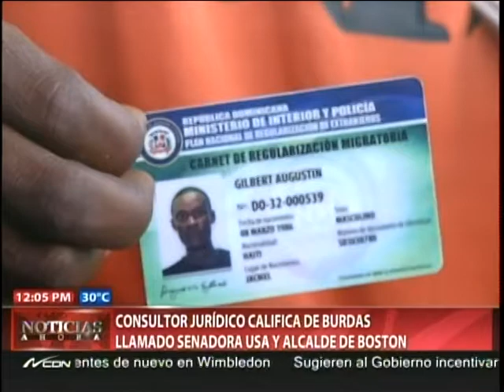Consultor Jurídico califica de burdas mentiras llamado senadora USA y alcalde de Boston